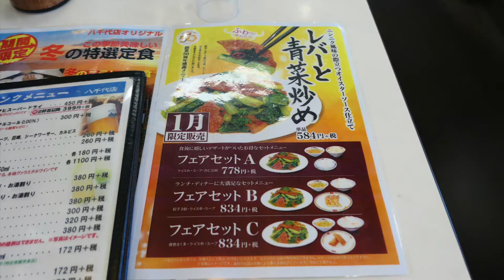餃子の王将で新日本ラーメン麺得セットを食す 【飯動画】